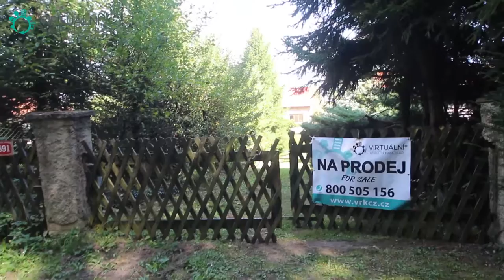Videoprohlídka - RD Těptín